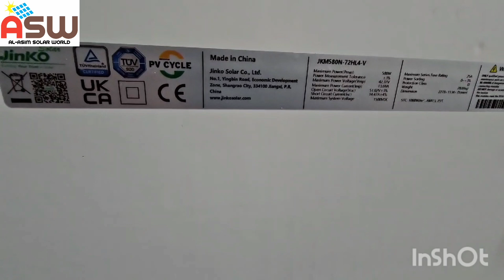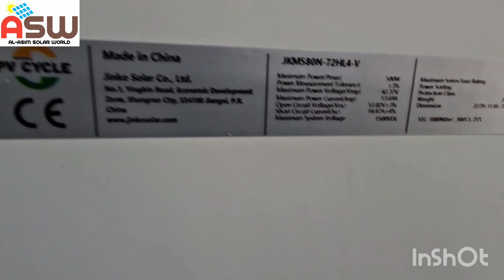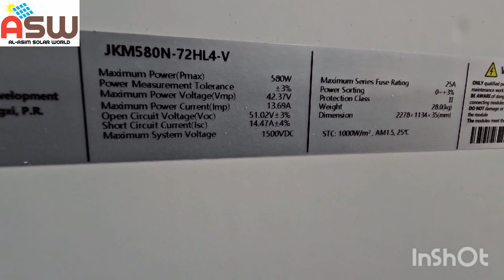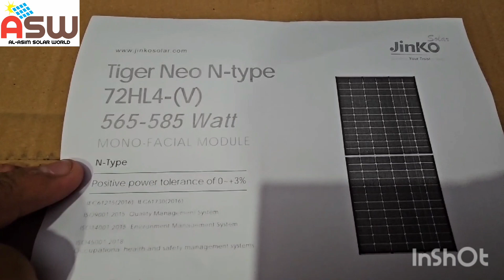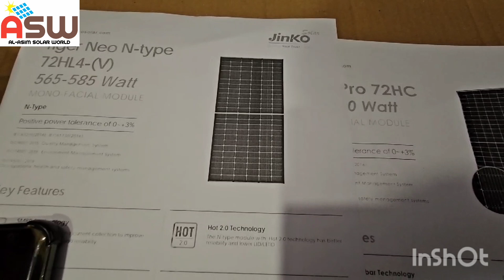Jinko Tiger Series N & P Type Solar Panels|580w N Type|Jinko N/P Type Details